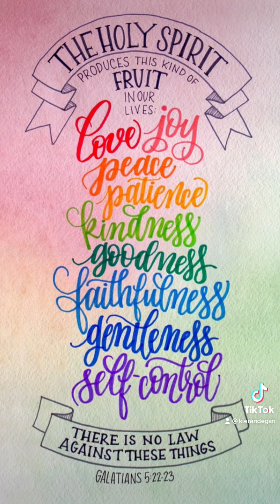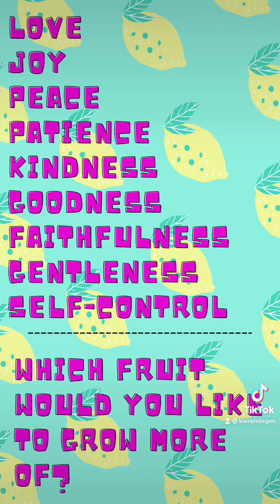Fruit of the Spirit